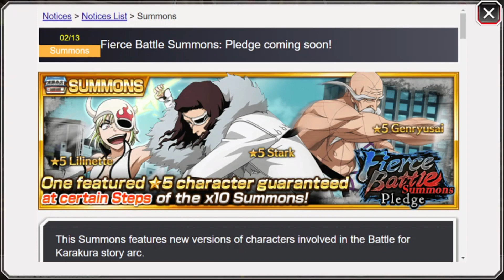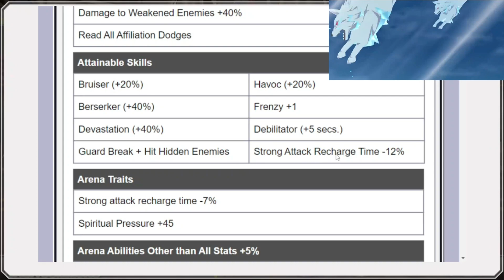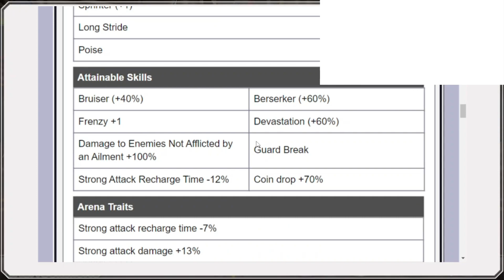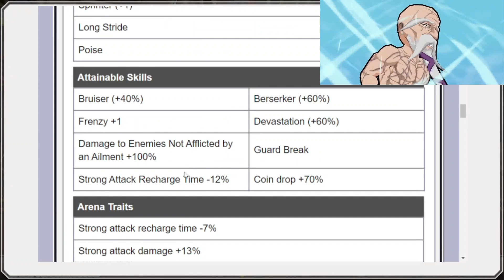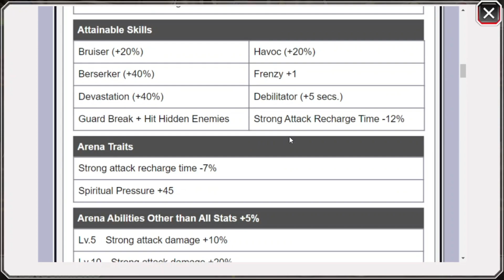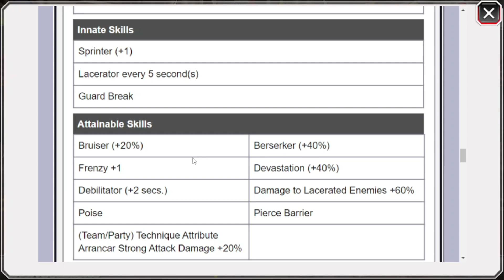[Bleach Brave Souls] [ANÁLISIS] "¿Y si les ponemos skills de pj limitados a los premium?": EL BANNER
TimeLapse:
Intro: 0:00 - 0:47
Selección 1: 0:48 - 4:06
Selección 2: 4:07 - 7:20
Selección 3: 7:21 - 9:46
Starrk: 10:05 - 12:54
Yamamoto: 12:55 - 15:13
Lilynette: 15:14 - 18:10
Opiniones: 18:11 - 19:09
PJ de Relleno: 19:10 - 22:30
Conclusión: 23:31- 24:36